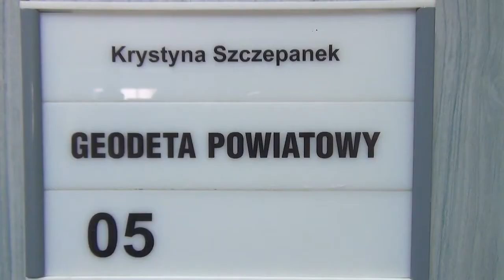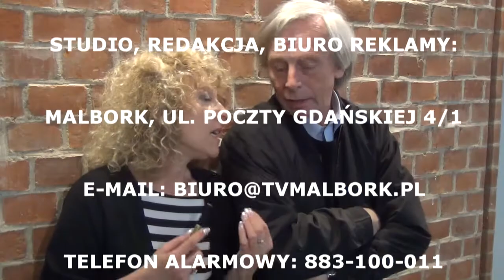INFO TYGODNIK. MALBORK - SZTUM - NOWY DWÓR GDAŃSKI - 11.04.2014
Izabela Kot zaprasza na Info Tygodnik !